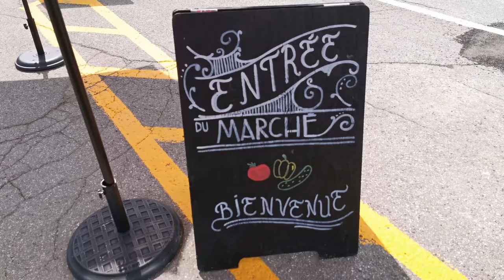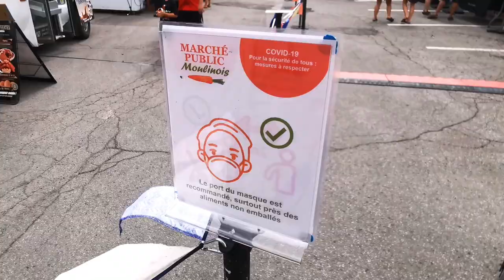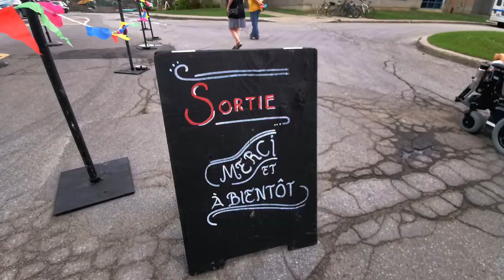À travers les lunettes de Marie-Claude #10 : BALADE AU MARCHÉ DE MASCOUCHE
L'été ça se vit, ça se sent et ça se goûte ! Les marchés publics sont là pour nous faire vivre cette saison délicieuse.

Partout au Québec des artisans nous font découvrir leurs produits créés à partir de matières premières, leur créativité et leurs talents sont parfois surprenants. Des maraîchers sortent de leurs jardins pour nous présenter ce qu'ils ont fait pousser avec amour, pour nous nourrir sainement. Je ne peux m'empêcher de vous inviter à visiter le Marché public de votre région, en vous présentant le mien, le Marché public de Mascouche !